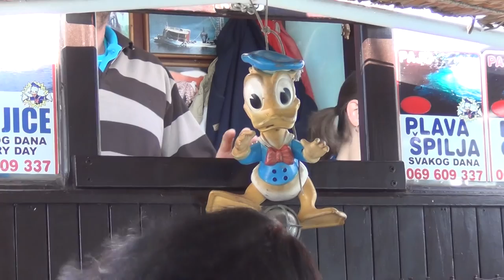PETROVO SELO 2016.MONTENEGRO 1. rész (HERCEG NOVI ,FOLK. FEST.)